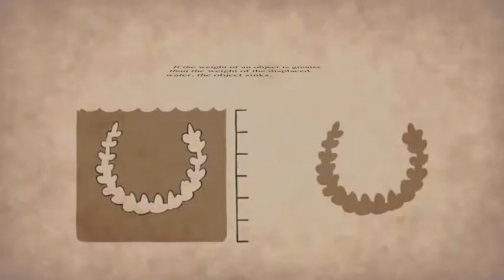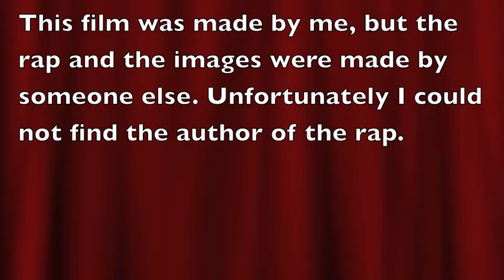Archimedes a la The Fresh Prince of Bell Air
Film: Ted-Ed. Lyrics: Author unknown. Rap and editing movie: me, myself and I.